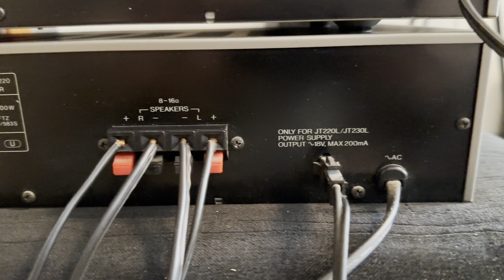Sanyo JA 220 amplifier Demo